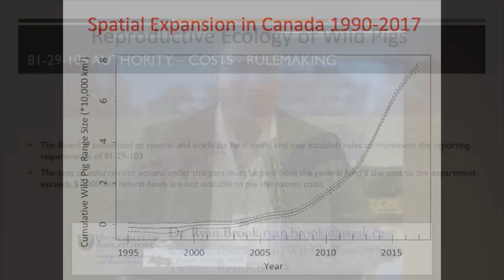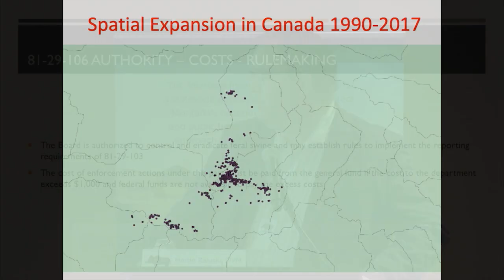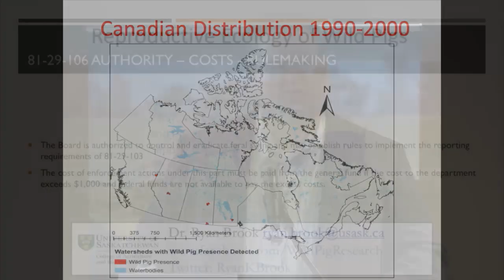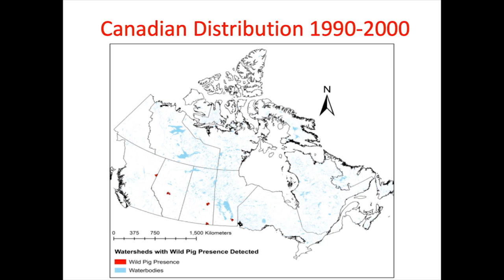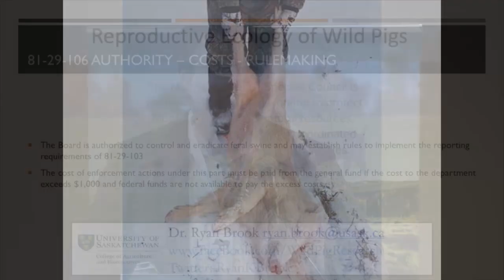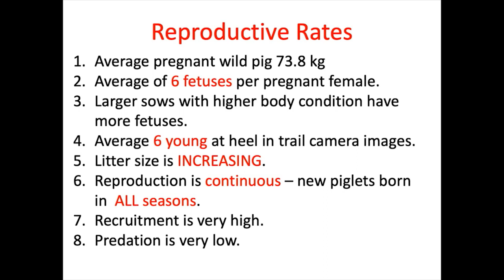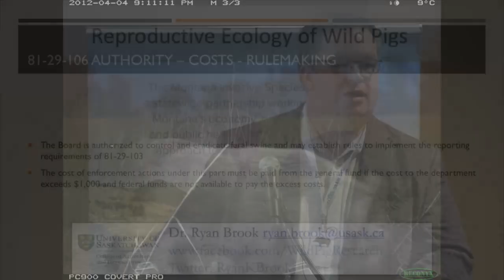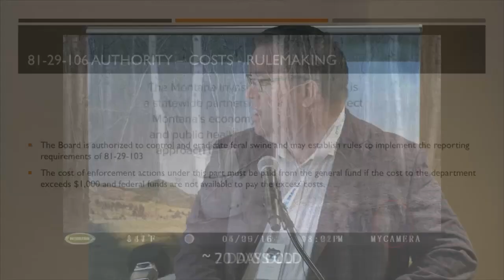Feral Swine Summit - Morning Keynote Session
A summit to enhance coordination on preventing the introduction to feral swine into Montana.  Presented by the Montana Department of Livestock, the Montana Invasive Species Council, and USDA-APHIS Wildlife Services, November 15, 2019 in Billings, MT